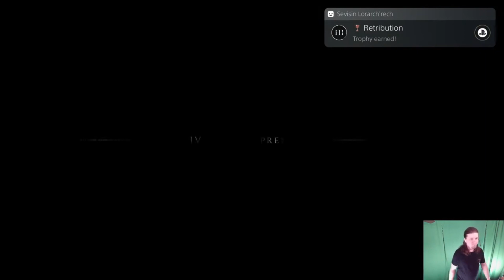A Plague Tale: Innocence (PS4) - Ep2 - J. P. Edgar Plays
Author J. P. Edgar plays games he never played before.  This time, it's "A Plague Tale: Innocence" on the PS4, where chase down a scared monk, wonder why he ignored his own rule, find the cheese bois, play with our pockets, escape the catacombs, discover the bridge is blocked, sneaky sneaky, find a wall-o-beef, get to the watermill, and lastly, pet a horse.  Because good horse!

for more details on the stream (such as schedules and what's next), books (audio, digital, and soft-bound), merch, and more.

Shout-out to PlotTwist for her help with the stream.